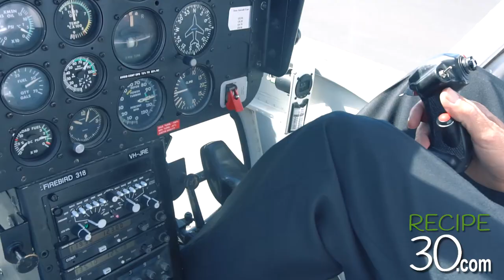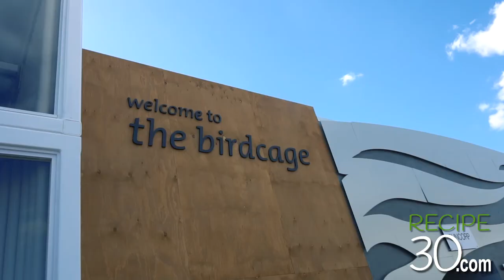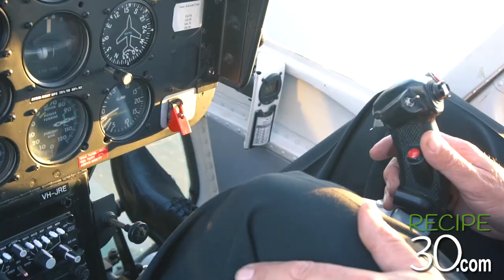In Search of Outstanding Australian Food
In Search of Outstanding Australian Food at the Melbourne cup! Each year, Australians go crazy for this event. The Melbourne cup!  I went on oaks day which is ladies' day, (lucky me) and I was there to taste the food and wine and enjoy the scenery. The Melbourne cup is known as the race that stops the nation, for me it was all about the food (and the scenery).  See incredible food by top Australian Chefs, including Jacques Raymond. See the emirates cup day marquee,  tabcorp, mumm champagne, sensis and schweppes.

SEND FAN MAIL & PRODUCTS TO REVIEW - TO:
VICTORIA AUSTRALIA